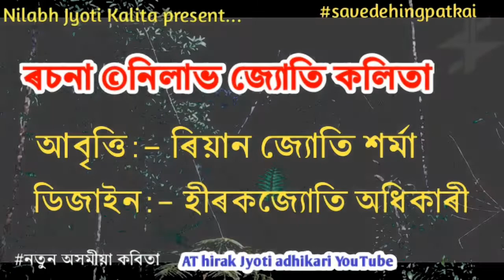Moi Dehing patkai koisu | Save dehing patkai | Nilabh Jyoti Kalita | Hirak Jyoti Adhikari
This is a poem written by Nilabh Jy. Kalita
The strong voice in this poem is given by Riyan Jyoti Sharma

By this poem our team wants to create awareness. How important nature is.
We should conserve our nature and its biodiversity.

officially uploaded on Hirak Jyoti Adhikari YT

©Hirak_Jyoti_Adhikari